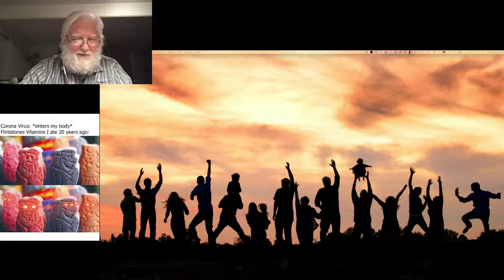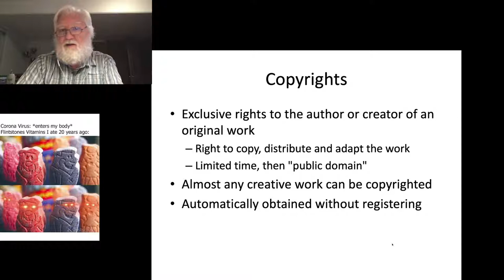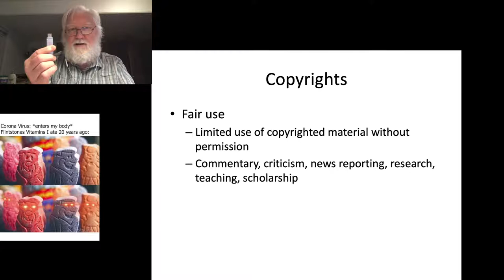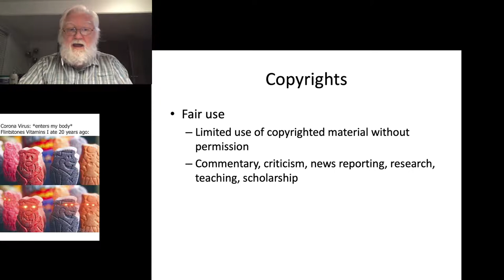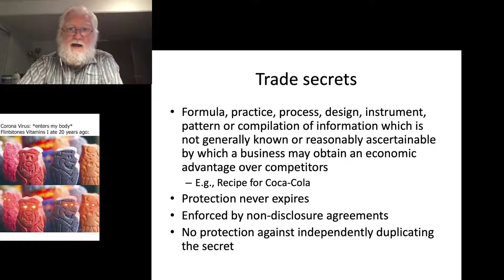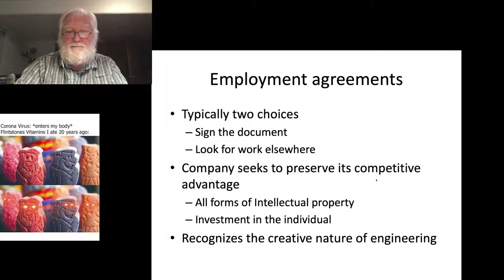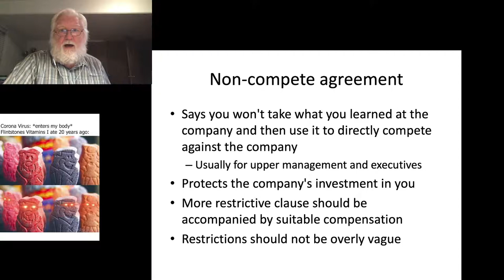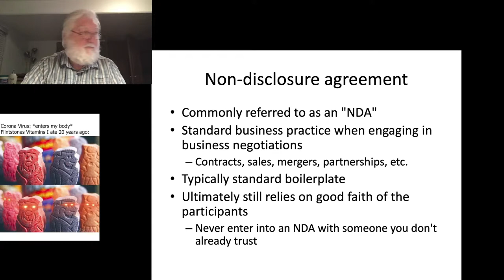UVU CS 305G - Dec 3 2020 - Intellectual Property (cont'd)